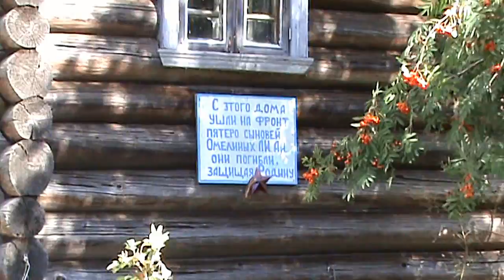ОДИН ДЕНЬ В ДЕРЕВНЕ.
Деревня Усть- Колода и посёлок Сплавной Пудожский район.
В деревне Усть- Колода (Кубовская) каждый год 10 августа отмечается праздник иконы Смоленской Божией Матери.